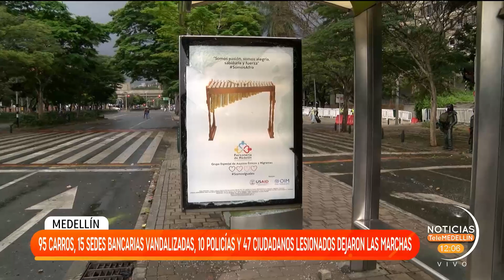Este es el balance general de las marchas que se realizaron el día de ayer - Telemedellín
Según las autoridades departamentales durante las jornadas de protesta fueron capturadas 10 personas y otras 105 sancionadas.